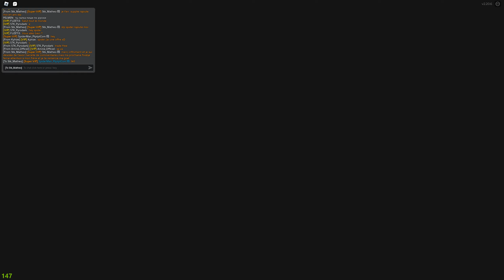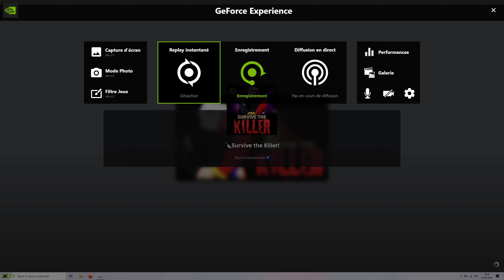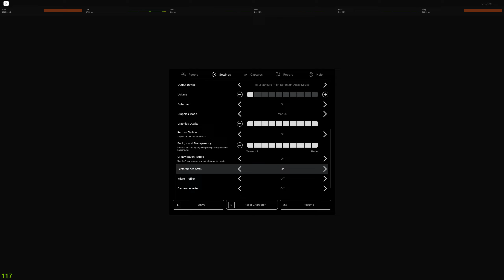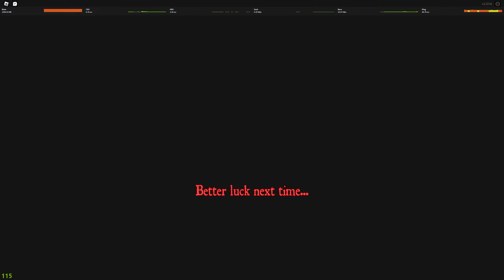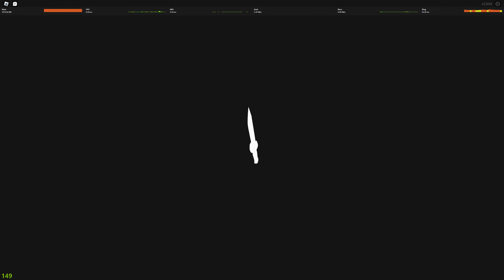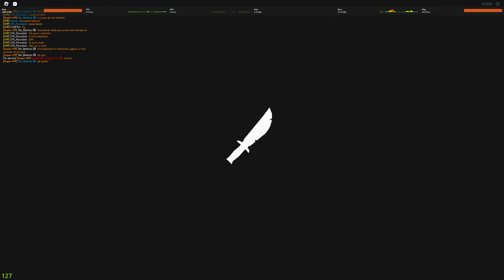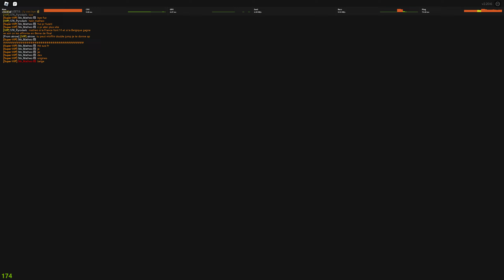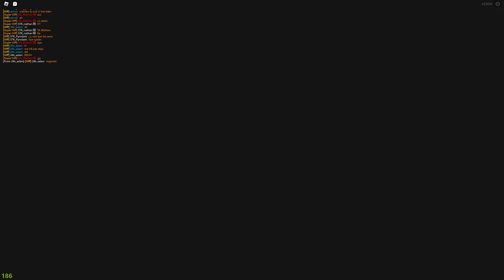DU SURVIVE THE KILLER ! OLD BEATRICE ! EPISODE 748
Cette chaîne est consacrée à STK sur Roblox. Les récentes mises à jours, les dernières informations intéressantes... avec une série qui s'allonge sur 1000 épisodes sur cette expérience !

▶️Allez checker le jeu de RAMBO !
▶️Trouve les Habitants de Jospiré !